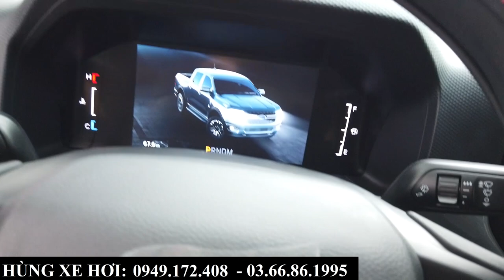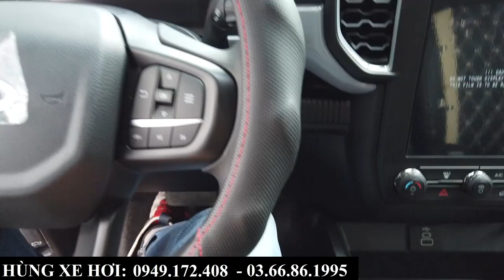Ford Ranger XLS AT 4X2 2023 Giá Mới 707 Triệu | Tổng Lăn Bánh Tháng 5, Xe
+ Hotline Tư Vấn: 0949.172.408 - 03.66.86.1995